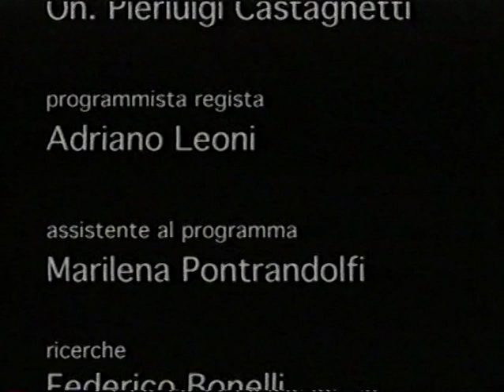Tribuni Politici Castagnetti Almirante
Oreste De Fornari dentro una cabina di regia intervista Pieluigi Castagnetti
sulla figura del politico Giorgio Almirante